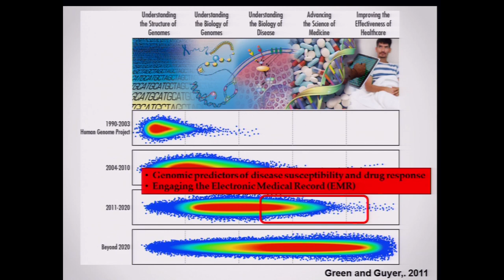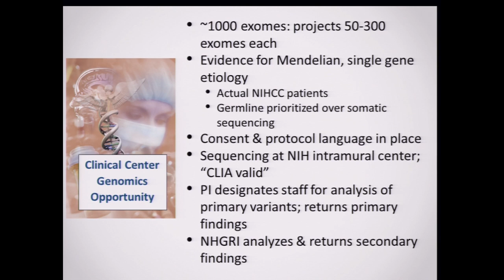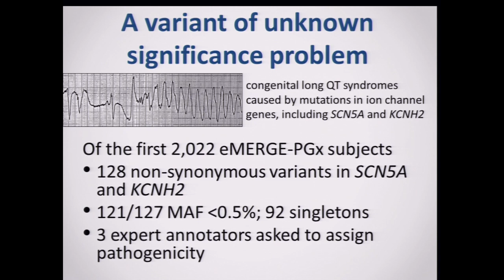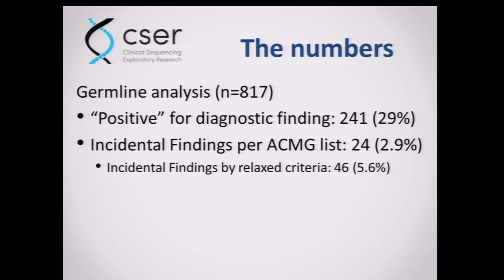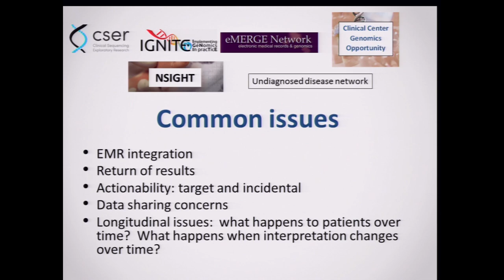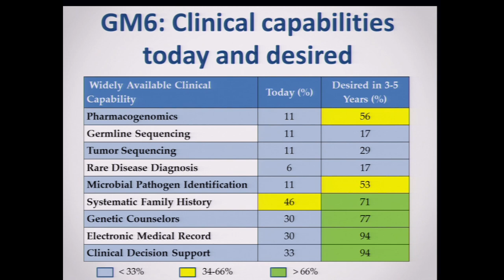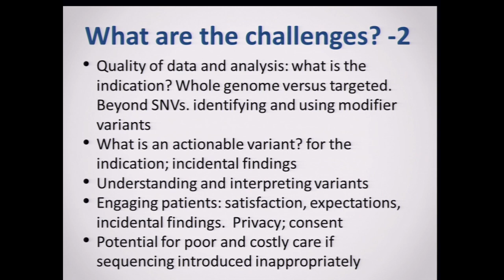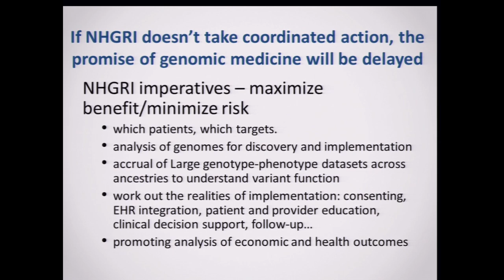Genomic Sequencing for Clinical Care - Dan Roden